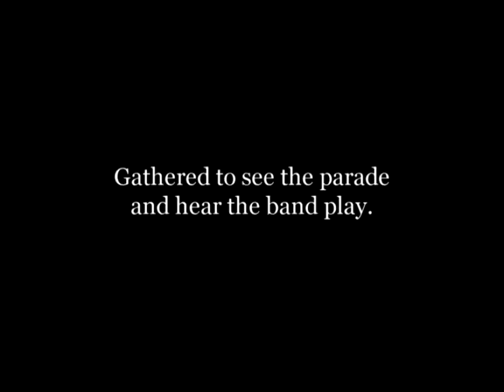A Busy Day 1914 Charlot, sufragista Silent Comedy Short Charles Chaplin5:41